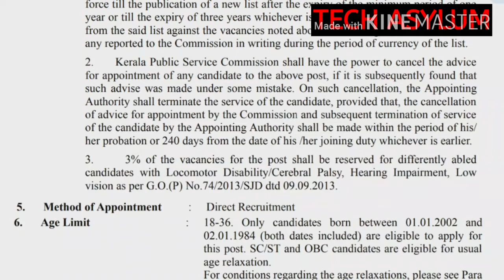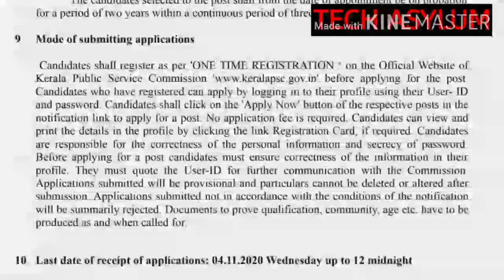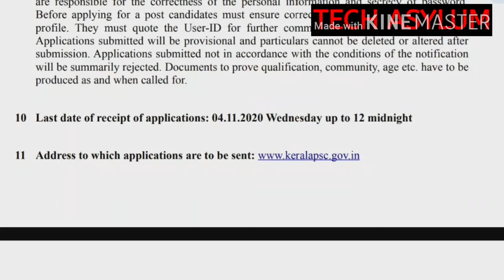KERALA PSC / ASSISTANT ENGINEER / LSGD / 2020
MALAYALAM